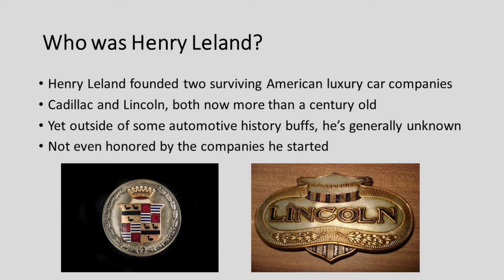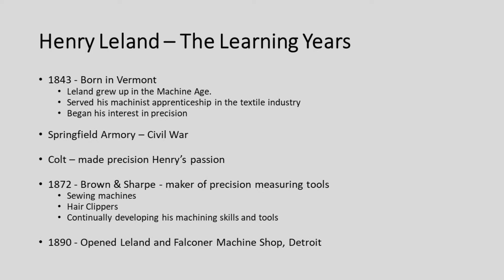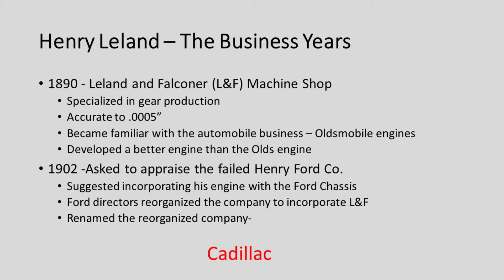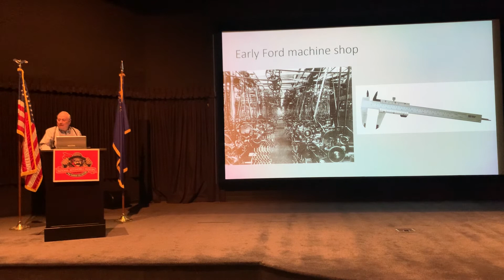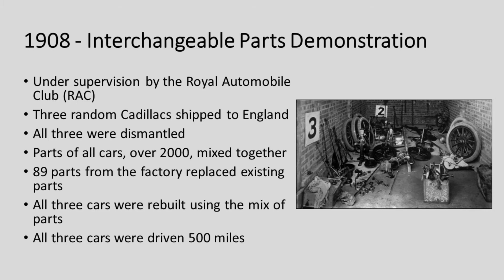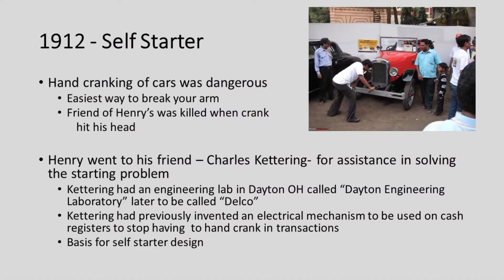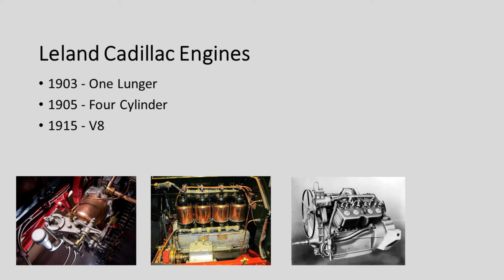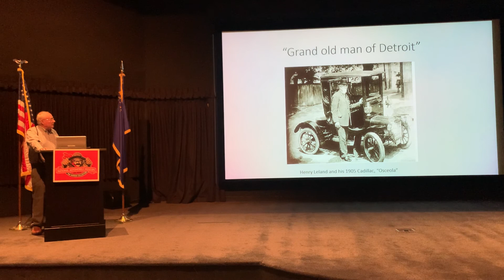Second Thursday Talk, December 2020, Henry Leland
Henry Leland: Founder of Cadillac and Lincoln
Inventor, Machinist, Engineer and Automotive Entrepreneur

Henry Martyn Leland was an American machinist, inventor, engineer and automotive entrepreneur. He founded the two premier American luxury automotive marques, Cadillac and Lincoln.

Presenter: Rod Smith heads the docent program at the National Automobile Museum and is retired from Chevron after 34 years in refinery and pipeline management. He served as Operations and Maintenance Manager of the Caspian Pipeline Consortium and lived in Russia from 1998 until retirement in 2001, building an oil pipeline from Kazakhstan to the Black Sea. Other positions with Chevron included engineer in the Richmond Refinery, Chief Engineer of the Hawaiian Refinery, Division Manager of Chevron Pipeline’s Salt Lake Division, President of the Utah Petroleum Association, and Business Unit Manager of Chevron Pipeline’s California operations.

Smith was recently appointed by the Governor to the State Petroleum Fund Review Board. He has served in various capacities with the National Automobile Museum since joining in 2002, including President of the Volunteer Organization, and has been involved with the Reno Rodeo for 10 years. Smith holds a degree in Mechanical Engineering from the University of California, Davis, and served two years as a Lieutenant, US Army in Fairbanks, Alaska. He has a small collection of collectible automobiles and participates in various auto-related events.